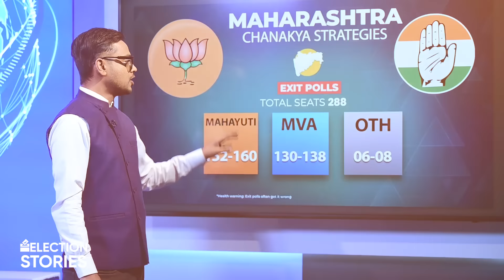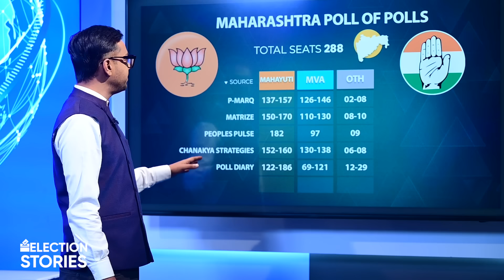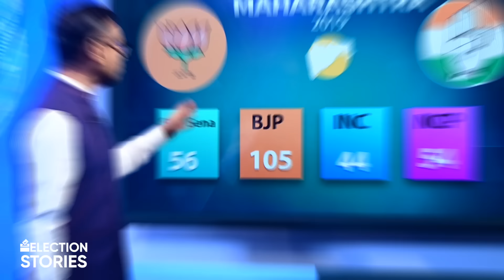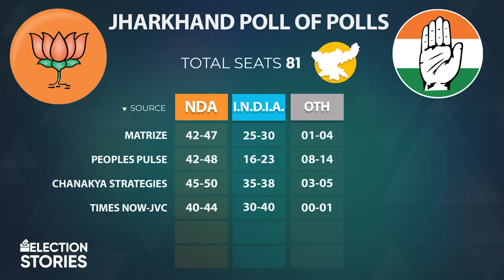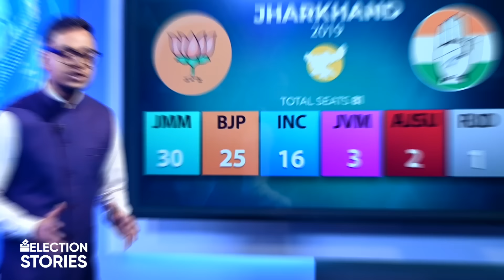Battle For Maharashtra & Jharkhand: Deep-Dive Into Exit Polls | BJP | Shiv Sena | Congress | JMM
The BJP-led Mahayuti alliance will likely hold an edge over the Maha Vikas Aghadi (MVA) in Maharashtra. However, a clutch of exit polls predicted on Wednesday that the scenario in Jharkhand could be more fluid. Watch our comprehensive coverage of exit polls from both states here.